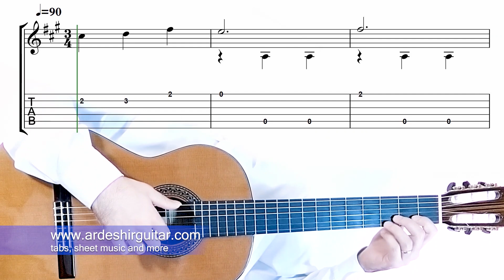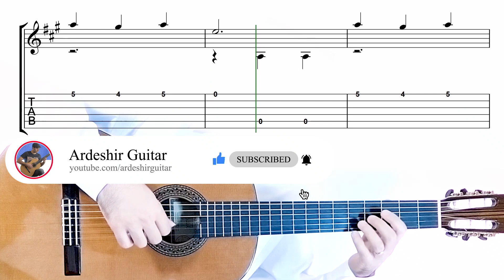Easy Guitar Lesson - The Most Beautiful Melody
In this guitar lesson you can learn to play "Meadow Minuet" by F-Longay. The melody in this music is one of the most beautiful.

This piece is suitable for beginner to intermediate guitarists. If you want to have the best result, spend some time practicing with the slow version.

I hope you enjoy this beautiful music and I'm waiting for you comments on this video.

0:00 normal speed
0:53 slow speed
2:02 end screen